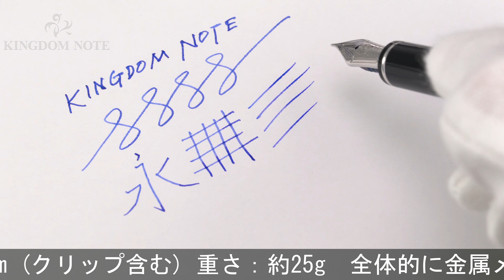PILOT パイロット 万年筆 グランセNC ダークブルー 細字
全体的に金属メッキ部分に腐食、外観スレ･小キズ等使用感見られますが、通常の筆記使用に問題のない実用コンディションです。

本体材質：金属に塗装仕上げ
ペン先材質：14金
字幅：細字
機構：カートリッジ、コンバーター両用式
全長：約142mm (筆記時)
胴軸径：約11mm
キャップ径：約12mm (クリップ除く)
最大径：約15mm (クリップ含む)
重さ：約25g
付属品：なし